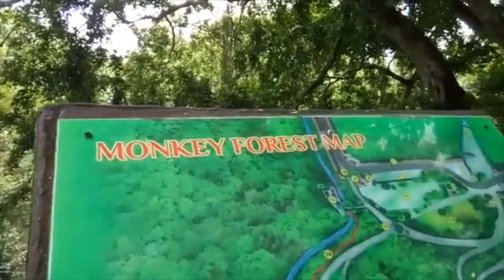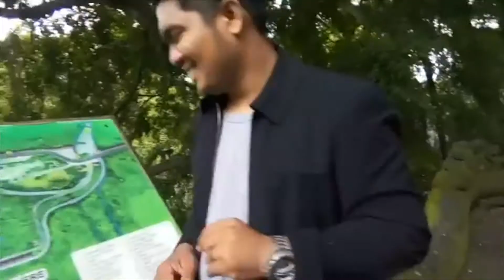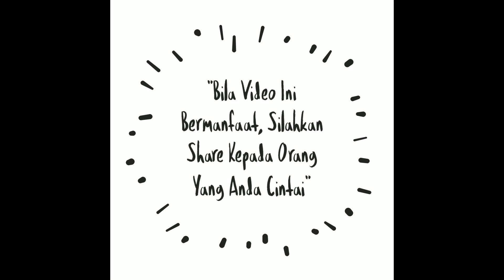Motivasi Hidup Belajar dari Seekor Monyet Syukuri apa yang Anda Punya Hari ini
Motivasi Hidup - Belajarlah dari Seekor Monyet Tentang Makna Syukur yang Sesungguhnya.
Apabila kita sekedar menuruti Hawa Nafsu tanpa Akal Pikiran dan Tujuan Maka yang sering Terjadi adalah Kekecewaan.

Apa yang kita dapati Hari Ini Maka Nikmatilah
Apa yang kita dapati atau terjadi di masa lalu maka hadirkan dengan keiklashan untuk menerima apa yang terjadi
Apa yang belum Kita dapati di masa yang akan datang, hadirkanlah dengan doa.

Salam Hangat
Antoni Syafwan

Jadi Pastikan.

Apabila Video Ini bermanfaat Mohon Bantuannya Untuk Berbagi dengan Orang - Orang Yang Anda Cintai.

Izin kan Kami Membantu Anda & Perusahaan Anda